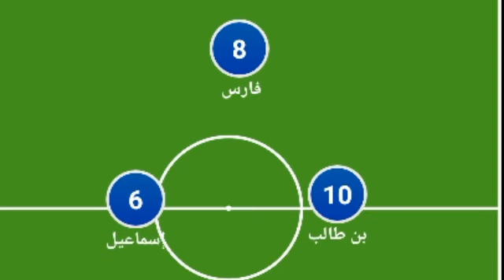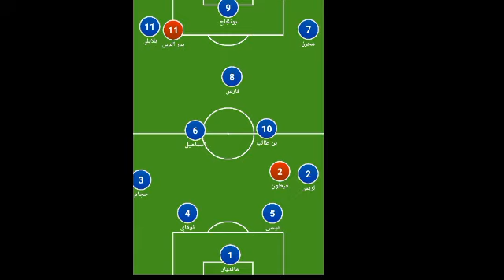تشكيلة منتخب الجزائر متوقعة ضد النيجر في تصفيات كأس الأمم إفريقيا|تشكيلة الجزائر ضد النيجر المتوقعة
تشكيلة منتخب الجزائر متوقعة ضد النيجر في مباراة تصفيات كأس الأمم إفريقيا| تشكيلة الجزائر ضد النيجر